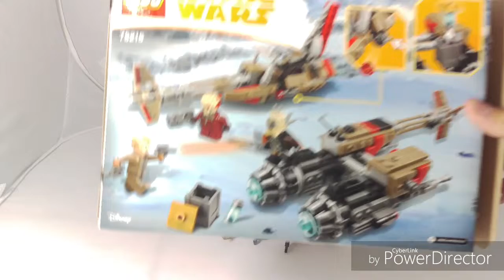Lego star wars cloud ruder swoop bikes set review!!!!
I have a really awesome Lego set to review today